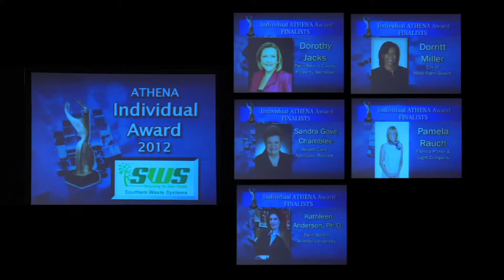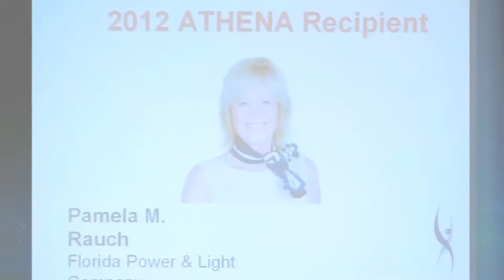Athena Awards 2012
Annual Awards event honoring local area leaders, businesses and young professionals.